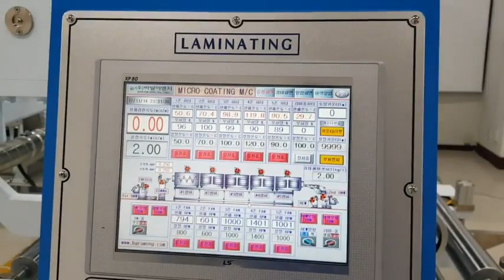Roll to ROll Film Coma Coating system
Roll to ROll Film Coma or Micro Coating & dryer system
UV Dryer Zone type